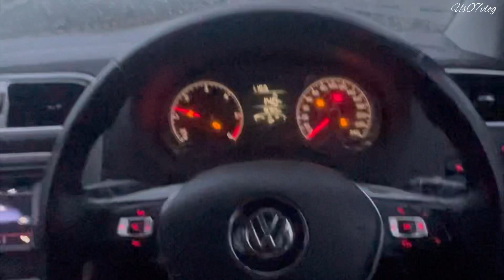Volkswagen car comfort | TELUGU VLOG ￼🥵